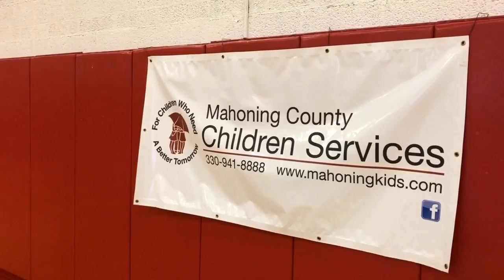Mahoning County Children Services teams up with first responders to raise money